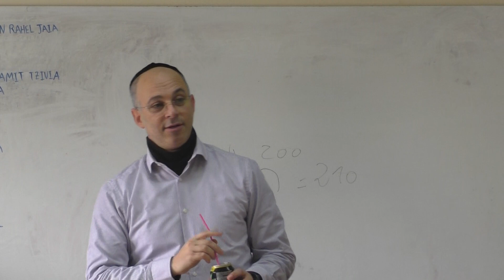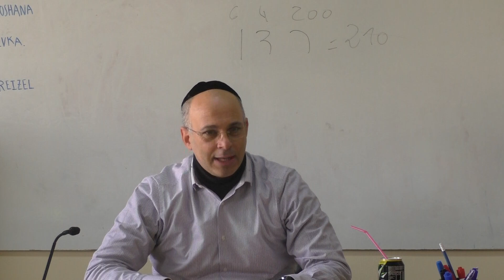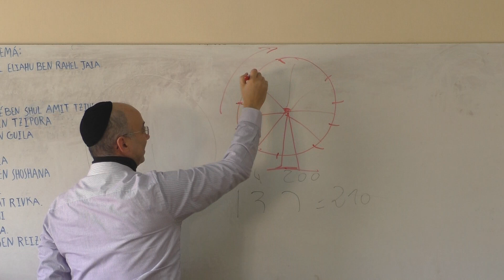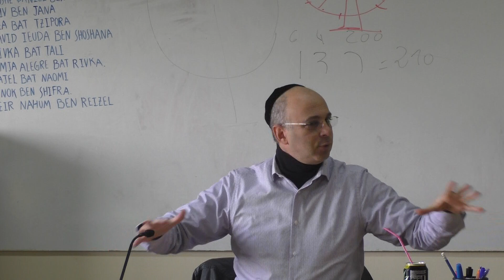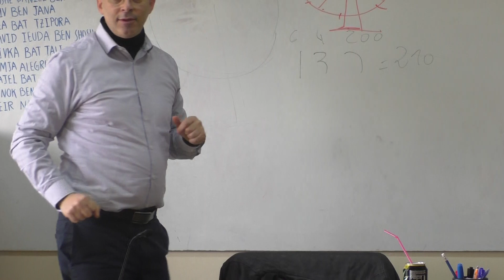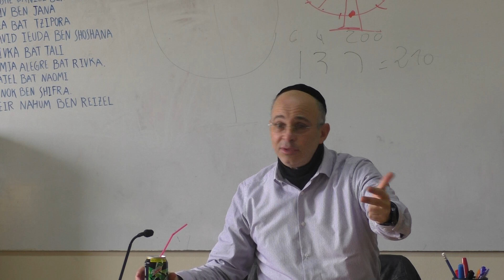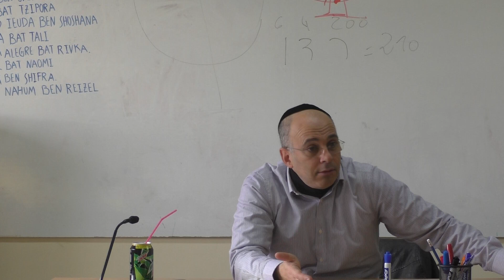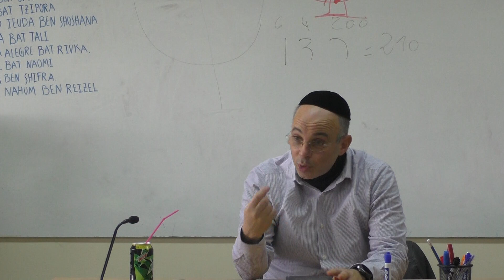La Rueda de La Felicidad Moderno R Isaac Sakkal